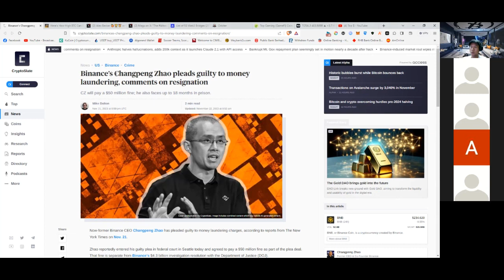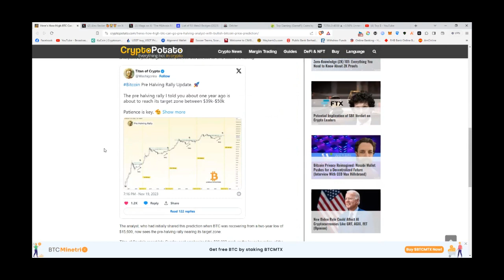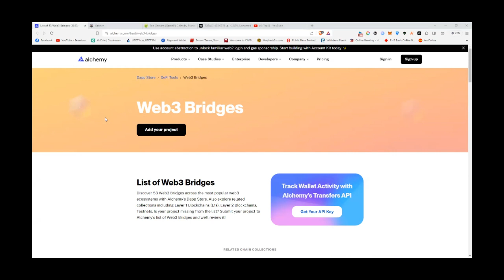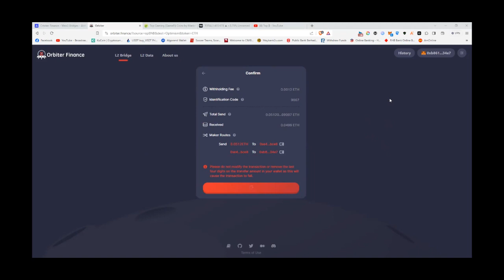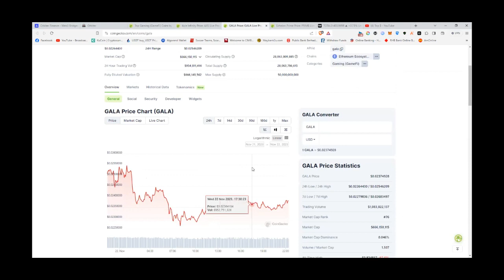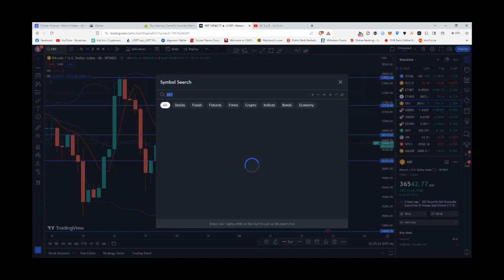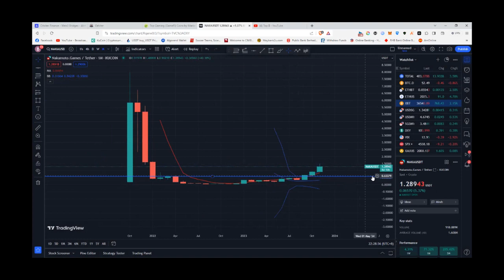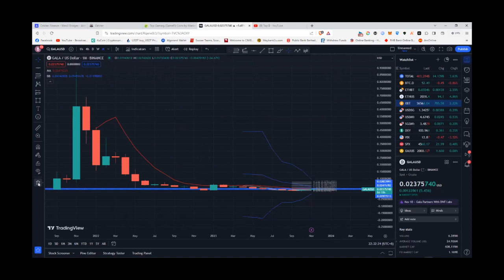Ignore BITCOIN...you will be left out on this GAMING coin! watch now!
CZ of binance step down! | Pre btc halving expectation to hit $50k | Crypto gaming just $13 billion marketcap!?